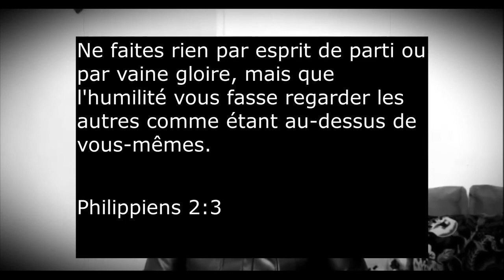Prophète Jean Willy explique qui sont les vrais saints vs la foule bituluku